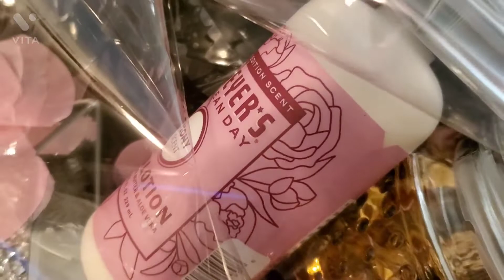Birthday Basket for My Godmother